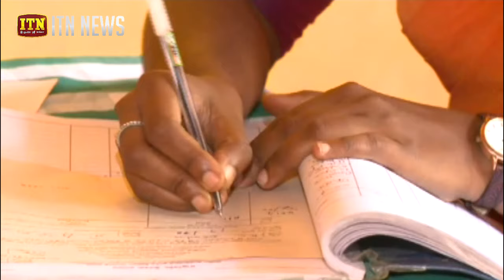''රට වෙනුවෙන් එකට සිටිමු'' මොනරාගල දිස්ත්‍රික් වැඩසටහන තුන්වන දිනටත්